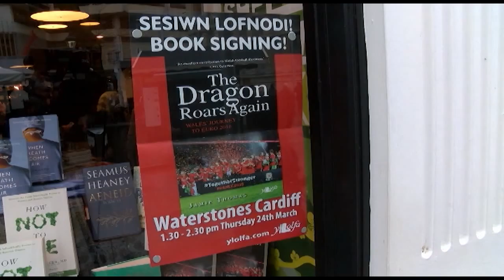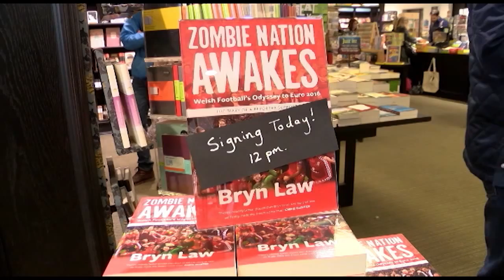Presenting 240316 part two